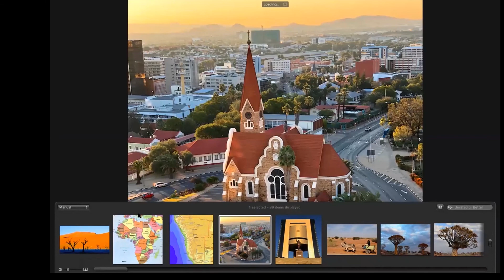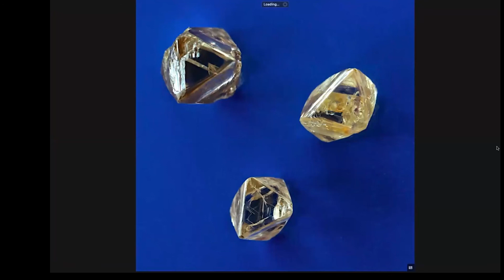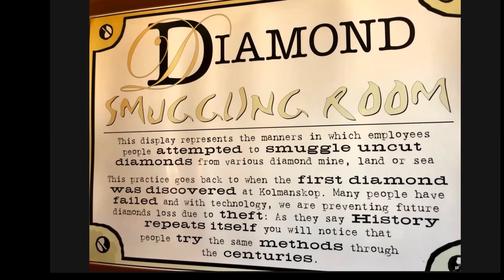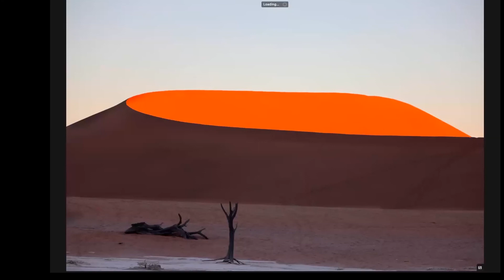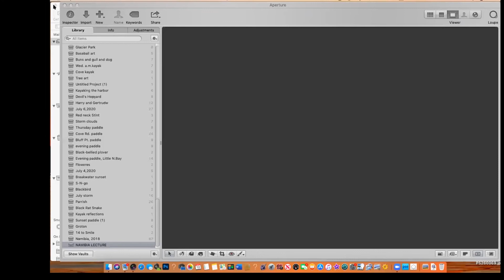Ray Uzanas - Namibia, Africa's Coastal Treasure - SFL - Sunday Evening Lecture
Ray is a writer, photographer and global adventurer who continues to travel the world in search of interesting and scenic regions rich in wildlife and cultural diversity. With this presentation, the Stonington resident shares his 2018 visit to the African country of Namibia. Whether with his published books or lectures, Uzanas best summarizes his intent simply: “I hope my photographs and writings reasonably capture the best of nature’s artistry as well as its inhabitants and will be of interest and value to others."